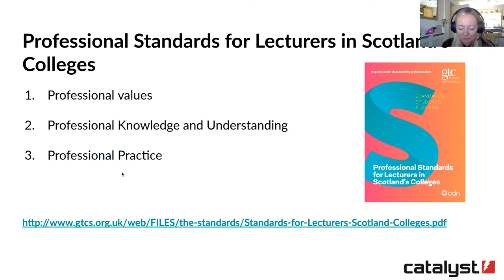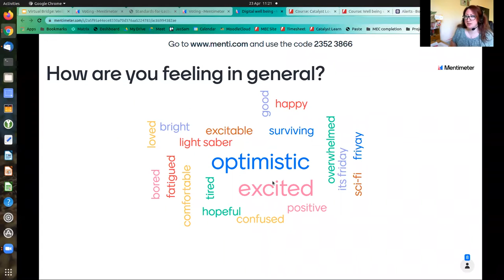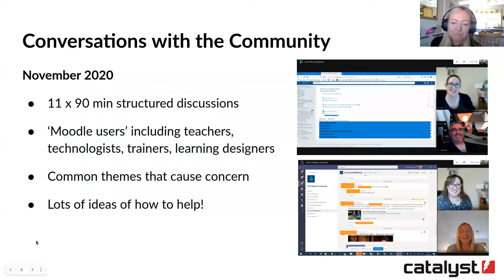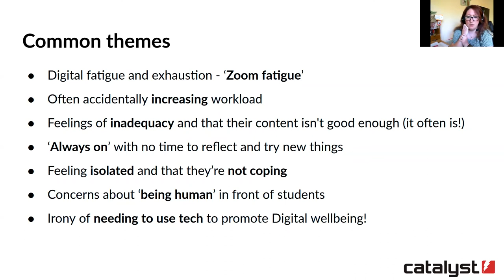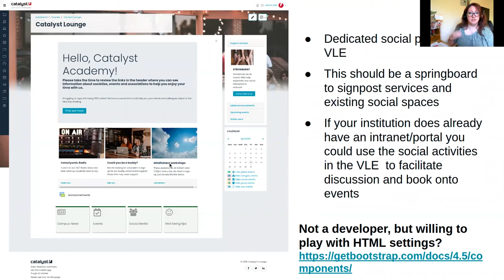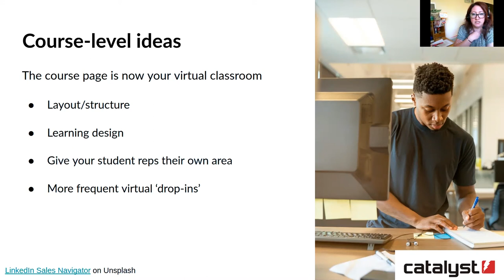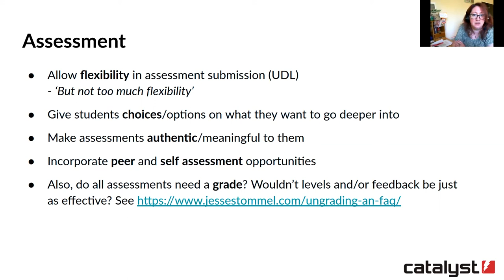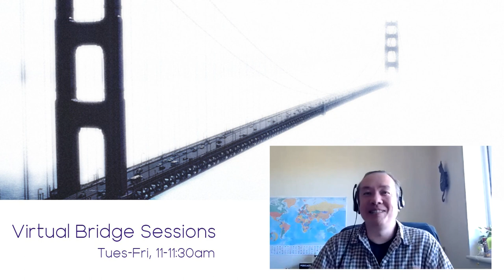Virtual Bridge Sessions: Promoting Wellbeing in Your Virtual Learning Environment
It's been just over a year since Covid-19 forced many institutions to change their delivery methods with regards to formal education and training. These series of multiple lockdowns have thrown staff and students into emergency remote teaching situations that meant replicating hours of face-to-face sessions into line online webinars.

In this presentation, Sam and Jasmin will present feedback gathered through conversations with stakeholders from UK and Irish institutions on how they have dealt with the shift to online learning, including advice on course and activity design, as well as ideas on what you can do to your Virtual Learning Environment to help all users cope with the new way of teaching and learning.

Presentation delivered by Sam Taylor & Jasmin Hodge, Catalyst, as part of the Virtual Bridge Session series.